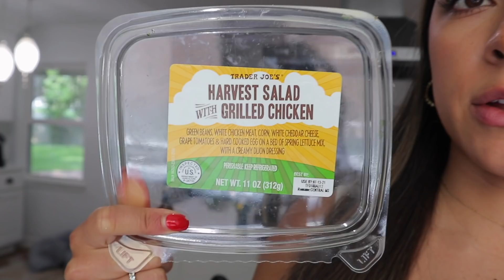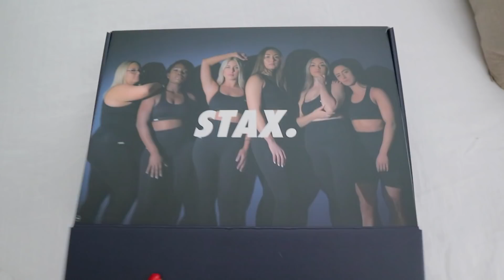DAY IN MY LIFE: Roomie Workout, Healthy Food, Books, & Anxiety!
Hi guys! Long time no see!! trying to get back into the swing of things and get my life in order lol Hope y'all enjoy this video!! More coming :)

Lulu skirt